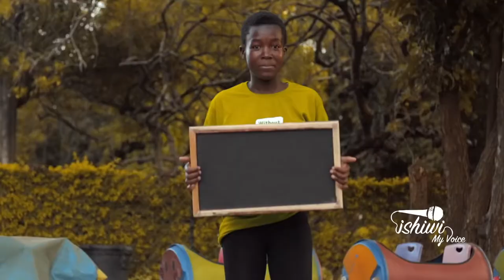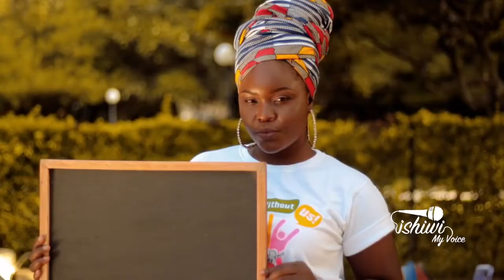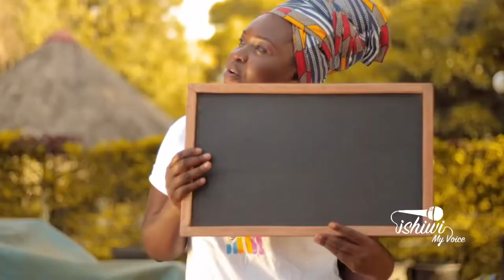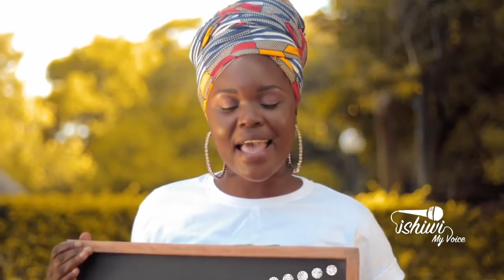VesselVibes - Yo Maps, B'Flow, Kantu, Drimz, Splash & Tripo Cezo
Artist(s): Yo Maps, B'Flow, Kantu, Drimz, Splash & Tripo Cezo